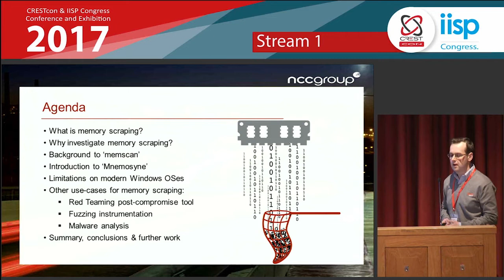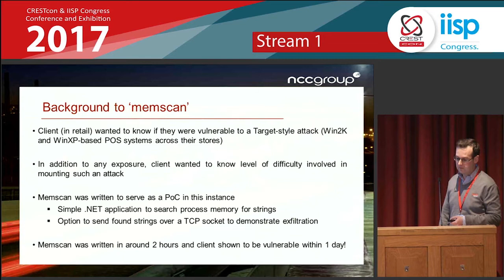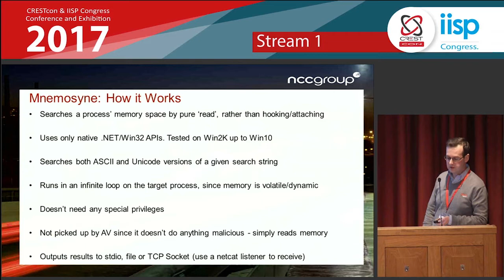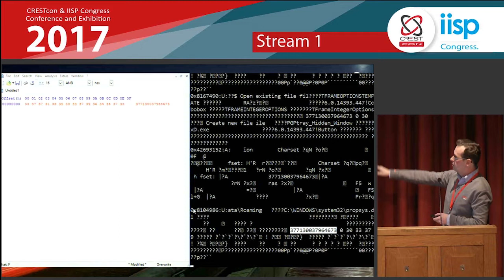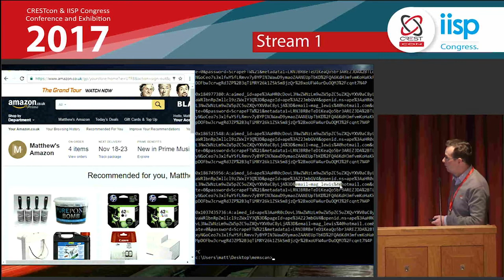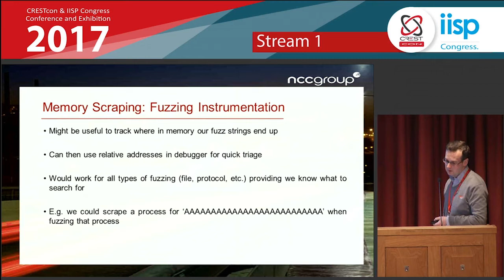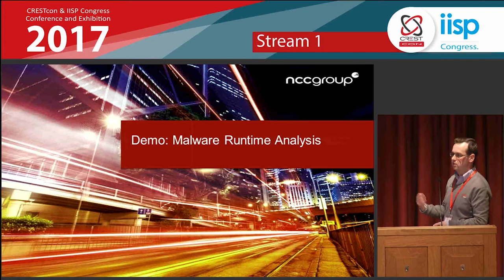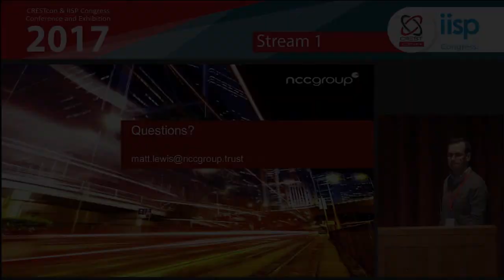Memory Scraping for Fun & Profit - Matt Lewis, NCC Group at CRESTCon & IIP Congress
Memory scraping for fun & profit

A retail client asked NCC to show how easy it was for malware
to attach to a process on a POS terminal, scrape its memory
for plaintext credit card data and exfiltrate that data over a
network. The tool ‘Memscan’ was born from this requirement
and with just a small amount of .NET code it has proved
useful on many engagements in demonstrating such impact.
Given that the tool dynamically iterates over a process’
memory space it also has many other useful applications in
security, such as general memory scraping for passwords
and other secret information, providing instrumentation while
fuzzing processes, performing dynamic analysis of malware
and others.

In this talk Matt will provide an overview of the tool, examples
of where it has proved really useful, along with examples on
using it as a post-compromise tool, fuzzing and malware
assessment aid. The tool performs no function hooking and
requires no special privilege and so is unlikely to trigger any
AV or malware detection mechanisms, rendering it extremely
useful and lightweight for all manner of memory-based
scraping and searching activities on Windows systems. Matt
will also release a new version of the tool called ‘Mnemosyne’
and explain its new features and extensions.
Matt is an experienced Technical Research Director. His
specialisms include general security consultancy, scenariobased
penetration testing, vulnerability research and
development of security testing tools. He has over 14 years
IT security experience spanning multiple technologies across
all sectors and many FTSE 100 and Forbes 2000 companies.